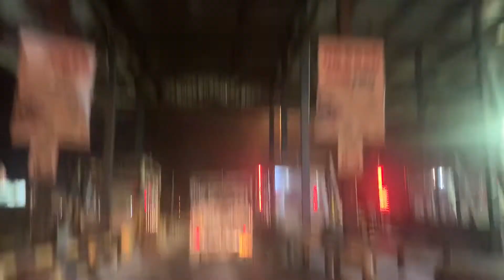DAY OUT WITH DELHI DA SARDAR BOY 👳🏻‍♂️